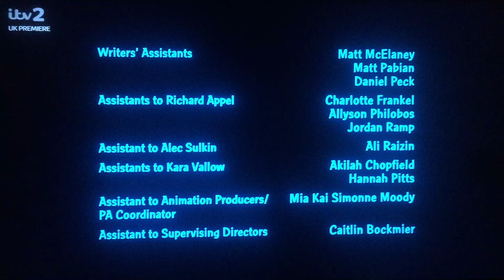Fuzzy Door Productions/20th Century Fox Television (2020)